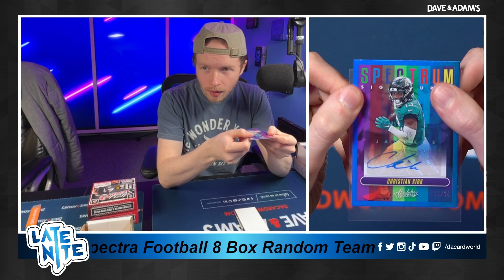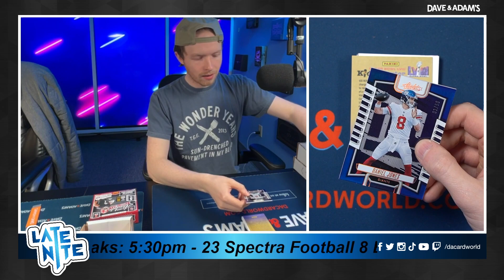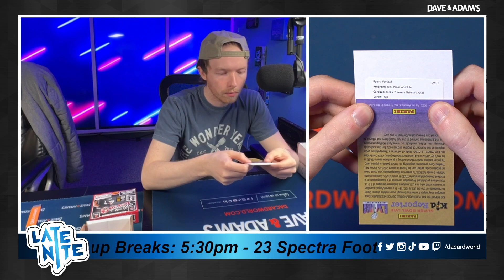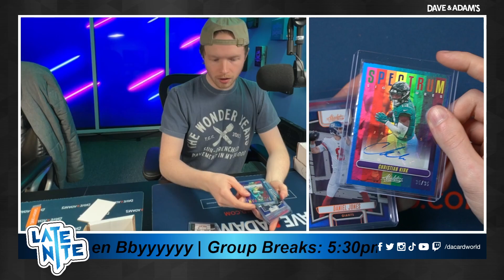TheDude's Absolute Football Break 3/12/24